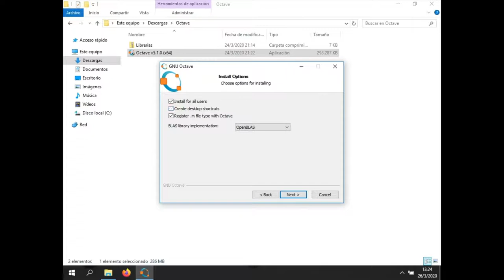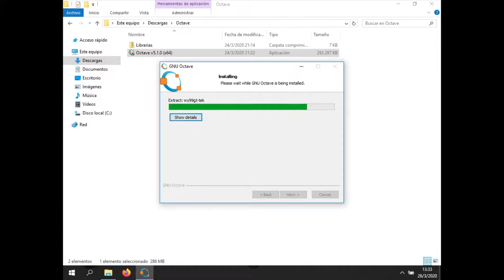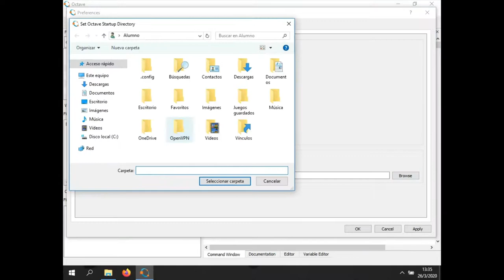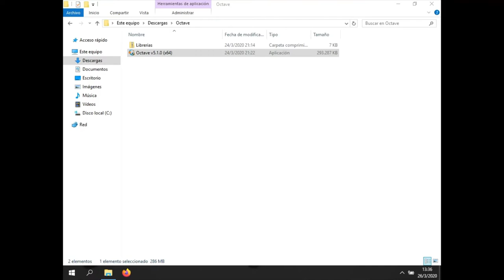Octave + Librerías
Te enseñamos a instalar y configurar Octave junto con diversas librerías, pero en tu propia computadora para que puedas utilizarlos cuando lo desees. Actualmente es de uso gratuito o accesibles mediante licencias estudiantiles.